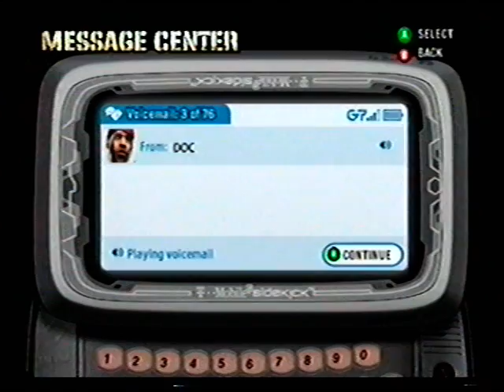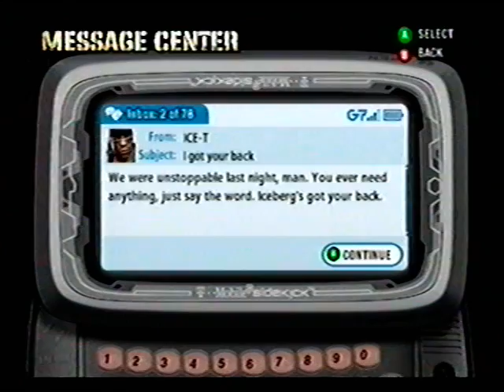Def Jam Fight for NY - Easy-E's Story Part 8